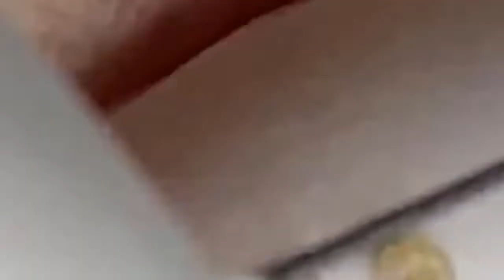Best Blackheads Remover #51, การดูแลรักษาผิวหน้า